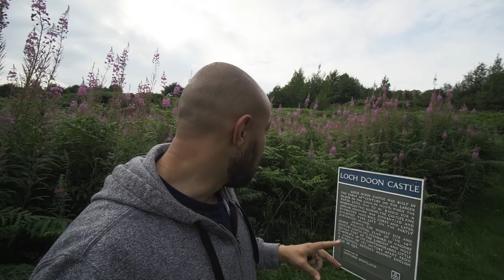عشنا ٤٨ ساعة في خيمة | VLOG 171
طلعنا اجازة لاسكتلندا قضينا يومين في خيمة على الوادي
استراخاء وسط جمال الطبيعة في اسكتلندا
فوائد التخييم ومميزاتة ومعاناتة

لينكات شراء منتجات ملابس كن:
لشراء التيشرت من مصر: